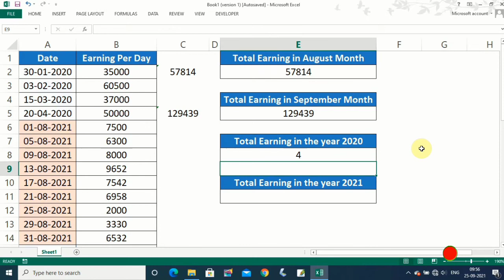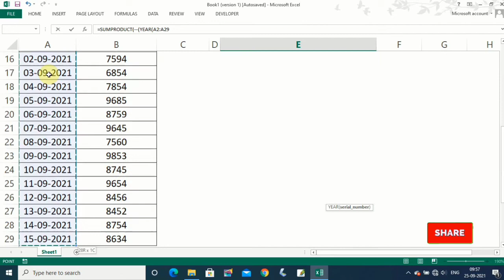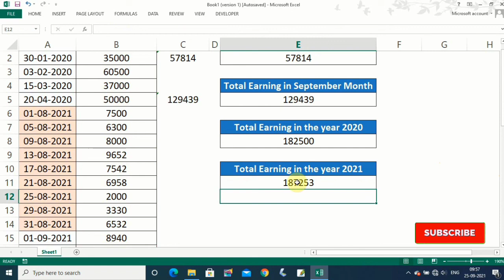Find Out Sum Of Earning According To Date And Year || Date Wise SUM || Feedback Education 2.0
In this video I will show you how to calculate sum according to date and year wise in hindi.